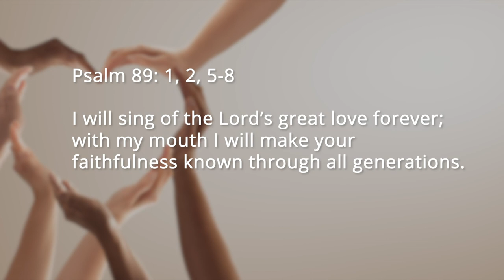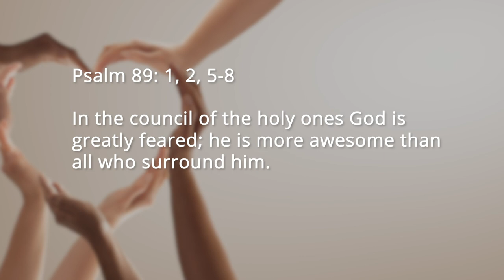Unfailing Love Chapel